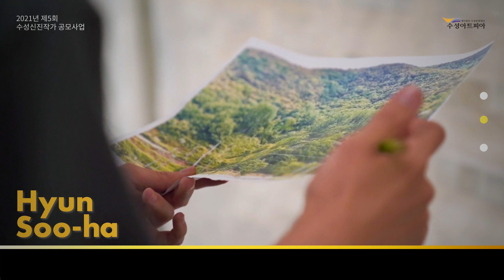[artpia.exhibition] 2021 제5회 수성아트피아 수성신진작가전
2021 제 5회 수성아트피아 수성신진작가전

수성신진작가전은 수성아트피아가 기획하고 수성아트피아 후원회가 후원하는 전시이다. 신진작가들의 도전정신과 창작활동에 동력을 제공해온 수성신진작가전은 수성아트피아가 2017년부터 진행해온 신진작가 발굴·지원 프로그램이다. 2021년 5회를 맞는 수성신진작가 공모에 올해도 두 명의 작가가 선정되었다.

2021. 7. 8.(목)~7. 24.(토)
수성아트피아 호반갤러리 / 현수하 / 사랑의 방법들
수성아트피아 멀티아트홀 / 김상우 / PRADOX

- 현수하 / 사랑의 방법들
장르: 회화
우리가 현수하 작가의 표현방식에서 주목하게 되는 것은 선의 반복 또는 중첩이다. 미술에서는 한 대상의 통일감, 유기적인 성격, 견고함을 나타내기 위해 사용되는 것 중의 하나가 중첩이다. 중첩은 계속적인 시각개념으로부터 벗어나 변화를 창조해낸다. 또한 서로 연접한 단위(또는 공간)들을 구분하거나 동시에 다른 평면에 존재하는 것처럼 보이게 한다.

- 김상우 / PARADOX
장르: 미디어아트, 설치
김상우 작가의 작품에서 네온사인은 'PARADOX'라는 주제를 시각화하는데 중요한 역할을 하는 하나의 상징적인 매체이다. 상반된 요소(또는 기능)를 직시하게 하는 매체인 것이다. 도시의 화려한 밤과 낭만을 대변하지만 빛 공해와도 맞물리는 네온사인은 어디까지나 작가의 경험이 토대지만 다양한 반응은 관람자들의 몫이다.

*수성신진작가전 전시기획글에서 부분 발췌